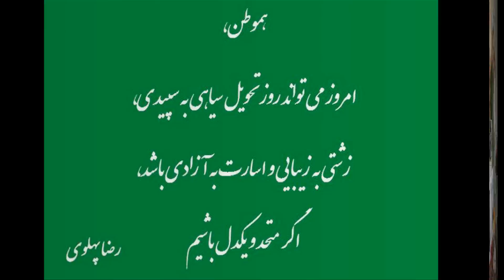Shahdokht Leila Pahlavi, Shahdokhte Iran zamin... Princess Leila Pahlavi, Princess of Iran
Mehr va setayeshe bikaran be Shahdokhte Leila Pahlavi, Shahdokhte Nazanine ma Iranian va Fereshtehe Iran zamin. Roohe mehrabane ishan shad va yadeshan Gerami baad.

Dorood bar Khandane niike Pahlavi va be omide roozhaye rovshan dar Sarzamine Hakhamaneshi va Pahlavi...

مهر و ستایش بیکران به شاهدخت لیلا پهلوی، شاهدخت نازنین ما ایرانیان و فرشته ایران زمین. روح مهربان ایشان شاد و یادشان گرامی باد

درود بر خاندان نیک پهلوی و به امید روزهای روشن در سرزمین هخامنشی و پهلوی

Princess Leila Pahlavi, Princess of hearts of many Iranian people.
Love & blessings to Pahlavi's family and looking forward to the bright future of Irane Hakhamaneshi & Pahlavi.

Also, Thank you to Rastin for his beautiful voice/song...